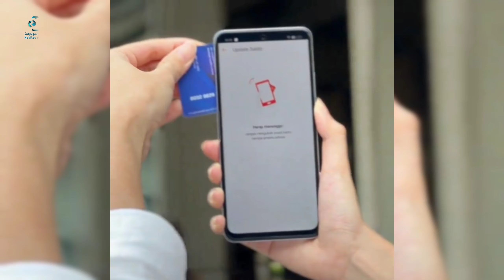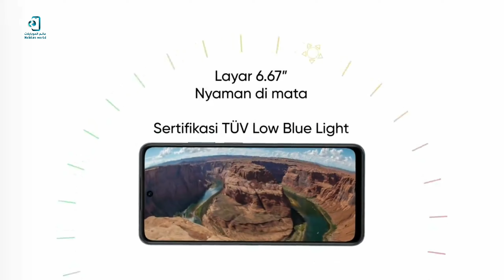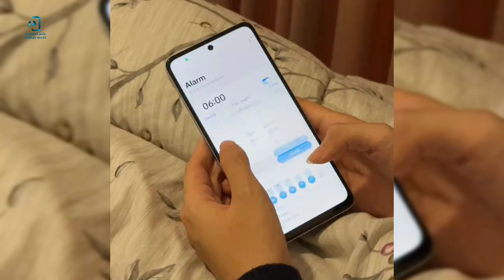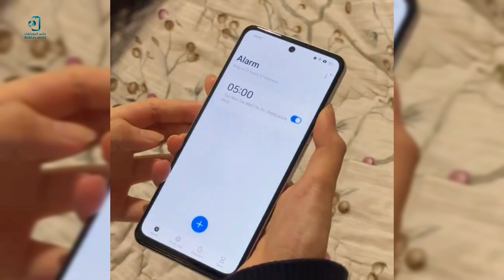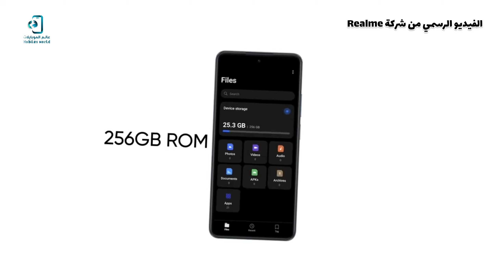اشيك هاتف اقتصادي - Realme C65 - مواصفات وسعر ريلمي c65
أعلنت شركة ريلمي عن هاتفها الجديد الـ Realme C65 الذي يعد إضافة لسلسلة الـ C التي تنافس بقوة في الفئة الاقتصادية فالهاتف يأتي بمعالج الـ Helio G85 لتحصل على تجربة اداء مقبولة مع شاشة IPS بمعدل تحديث 90 هيرتز مع كاميرا خلفية 50 ميجا بيكسل وبطارية بسعة 5000 مللي أمبير مع شحن سريع بقوة 45 واط ...
فدعونا نتعرف من خلال الفيديو على المواصفات الكاملة لهاتف Realme C65 وما هي أهم مميزاته وعيوبه وفي النهاية ستتعرف علي السعر

للدعم المباشر وتطوير المحتوى يمكنك الانتساب إلى هذه القناة رابط الإنتساب

وسائل التواصل:
Facebook 👇 فيسبوك (حساب شخصي)